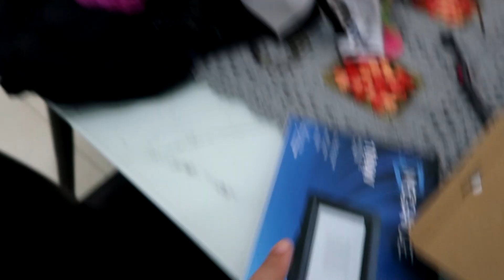Ela saiu de casa sem aliança e a NAMORADA ficou REVOLTADA 😥😱😳